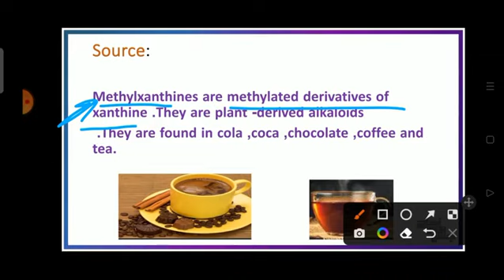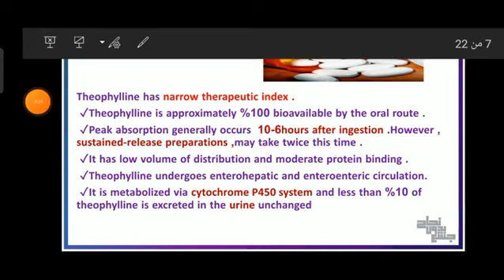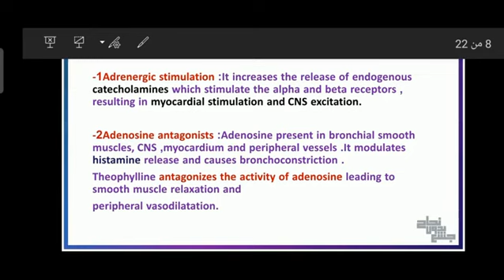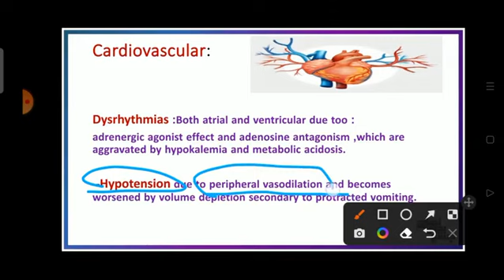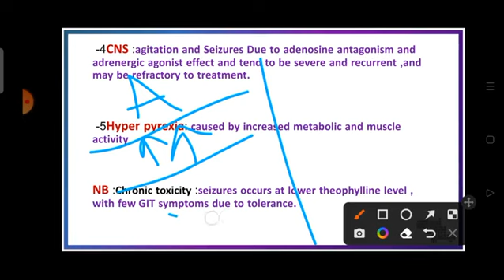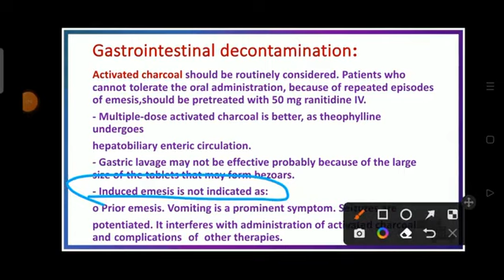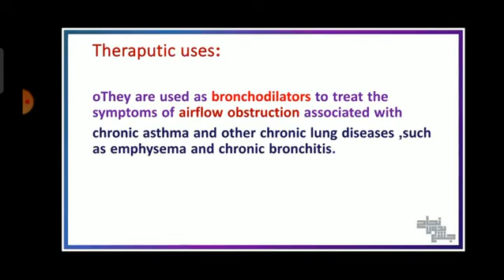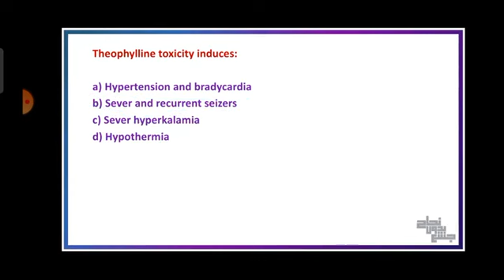L12 part 1,Methylxanthine (Theophylline), Toxicology